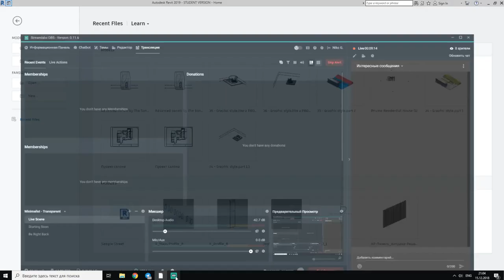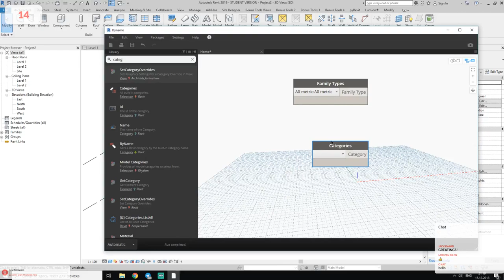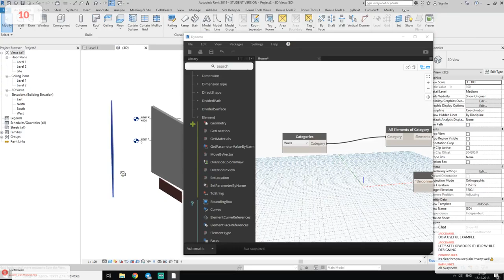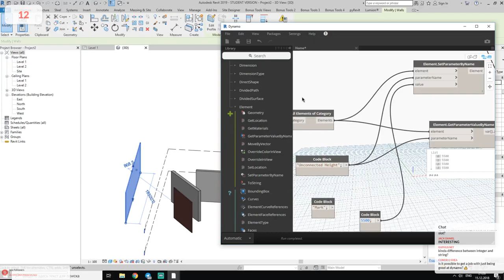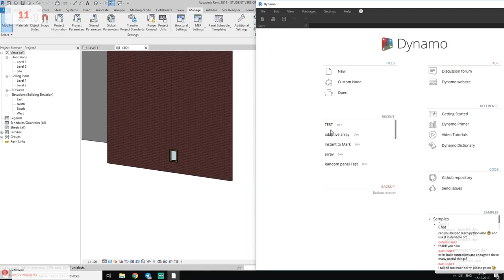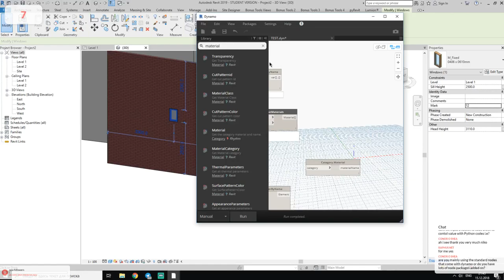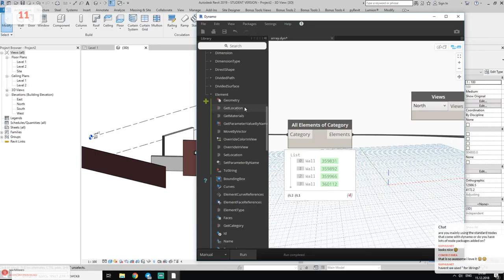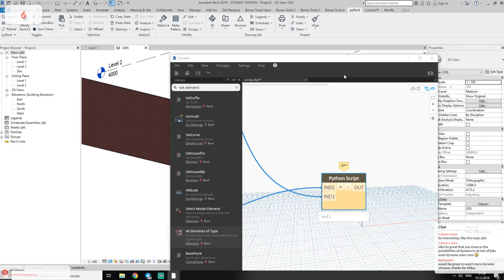Dynamo for begginers [Stream]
Hello everyone, we will start to lear dynamo

❐ COMPUTER SPECS
➫ Main PC: